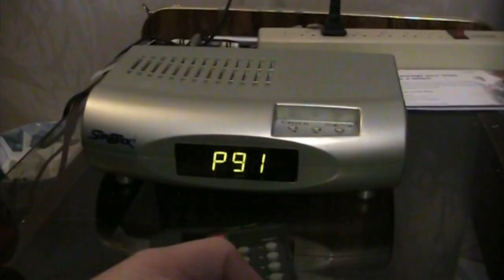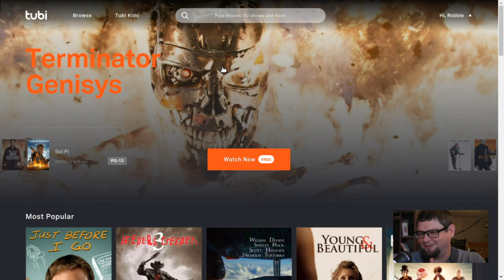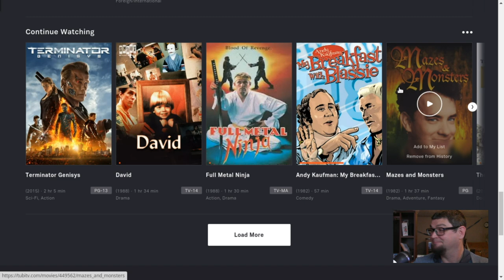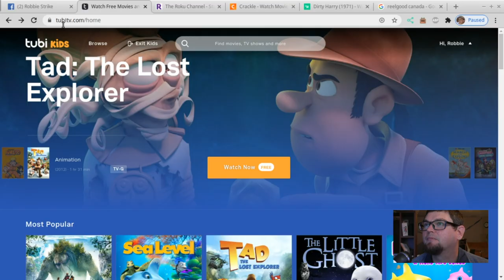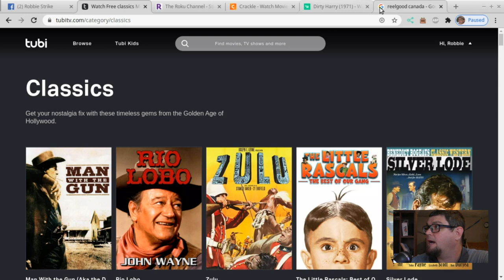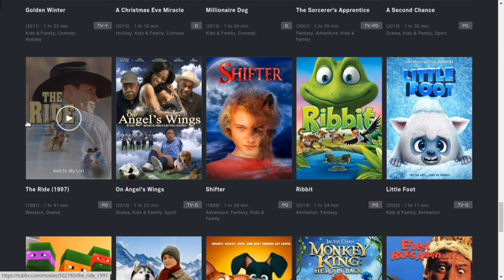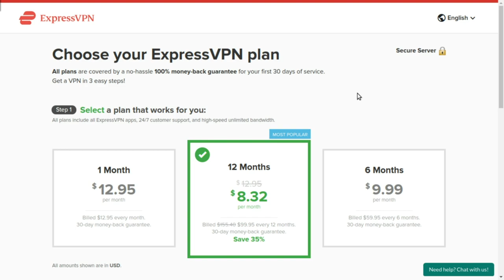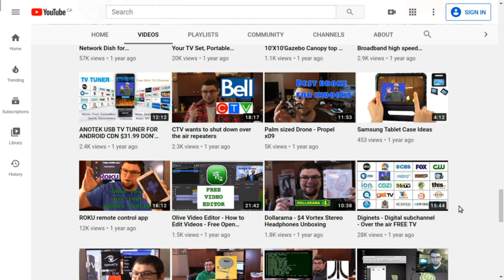Tubi TV - Watch free movies and TV shows online in HD on any device!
Watch free movies and TV shows online in HD on any device. Tubi offers streaming movies in genres like Action, Horror, Sci-Fi, Crime and Comedy.

If these Videos help you please consider supporting my work

Learn about Satellite and other things by sitting back and binging on these playlists